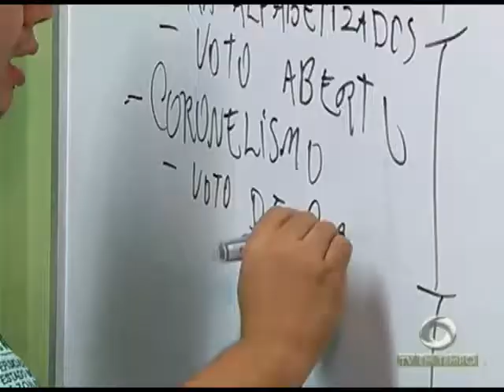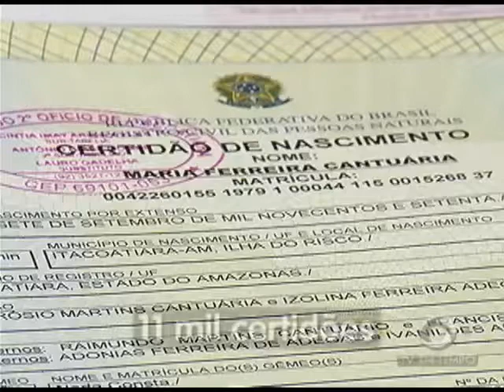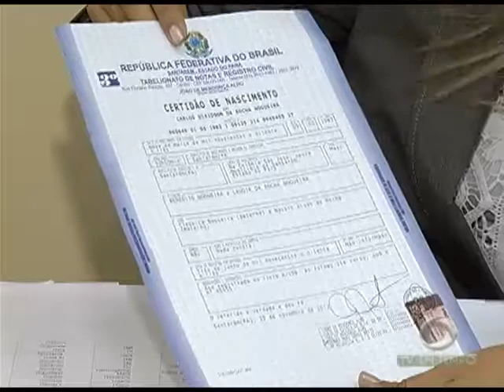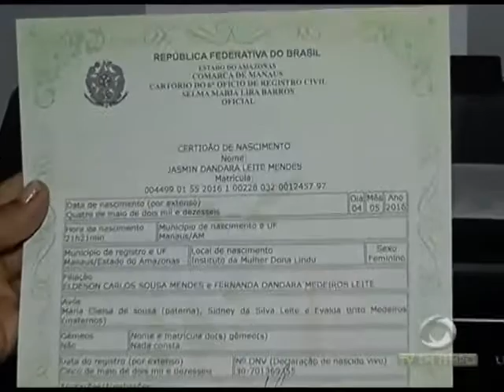BOLETIM EM TEMPO - MANHÃ 01ª EDIÇÃO (06.05.2016)